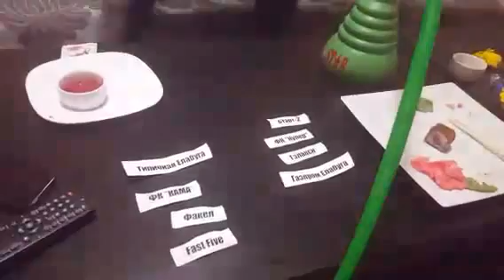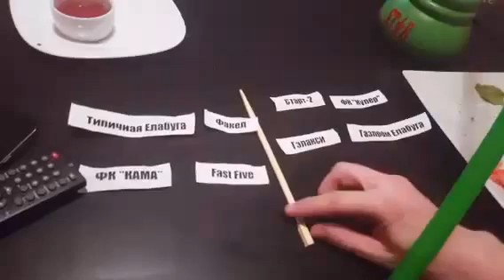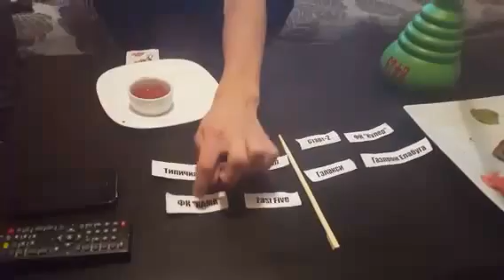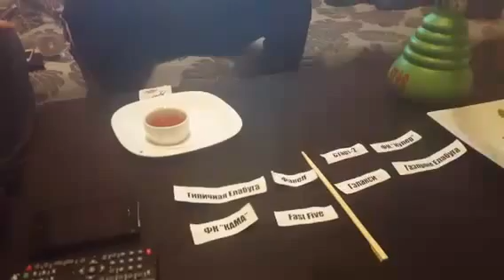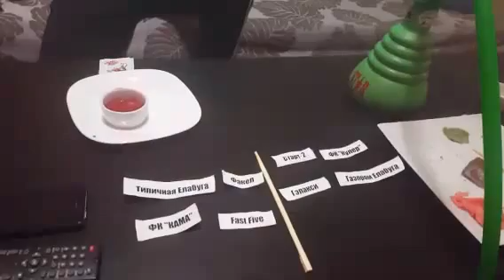Результаты жеребьевки (однодневный турнир) г. Елабуга